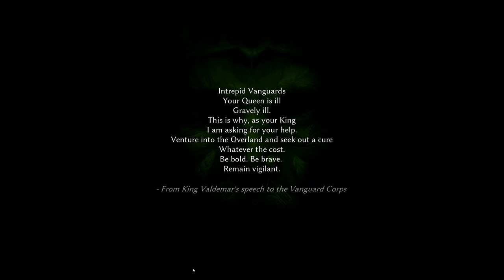SMALLAND Early Access - Character Creation, Gathering, Combat, Building Gameplay - No Commentary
This is Smallands Survive the Wild first hour of Gameplay including Character Creation, Gathering, combat and building.
I Explore a small part of the forest and river bank, get attacked by Ants and gather enough materials to start my first Building.